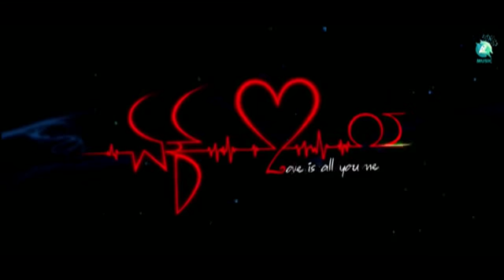Ekloveya Dasara Special | Prems | Rakshitha Prem | Vijay Eshwar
Singer : Armaan Malik
Lyrics: Prems
Banner : Rakshithas film factory
Copyrights : A2music
Cast : Raannaa, Rachitha Ram, Reeshma Nanaiah, Rakshitha Prem, Charan Raj, Shashikumar